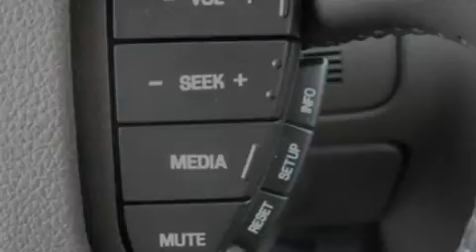2008 FORD TAURUS OH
Year : 2008
 Make : FORD
 Model : TAURUS
 Engine : 3.5L V6
 Trans . : AUTO 6SPD

 Miles : 19,476

 Stock : R95511

 12000 County Road 99
  , OH 45840